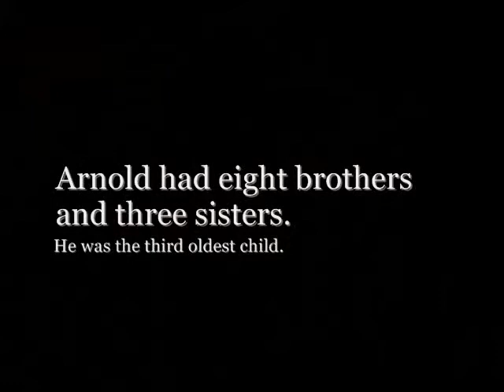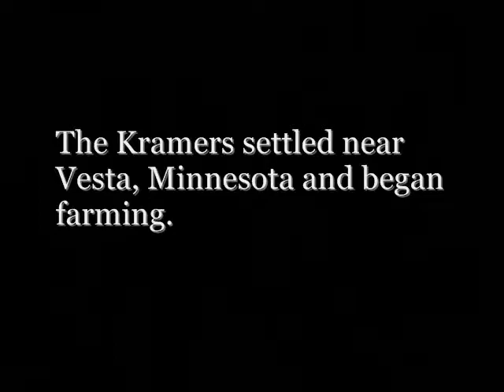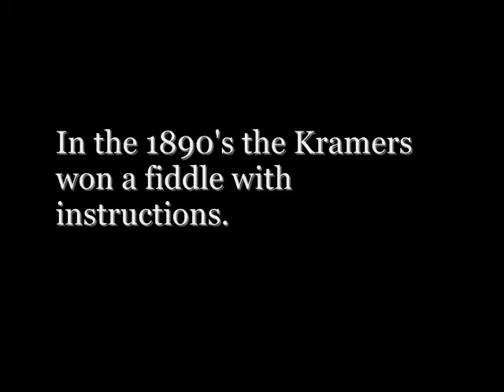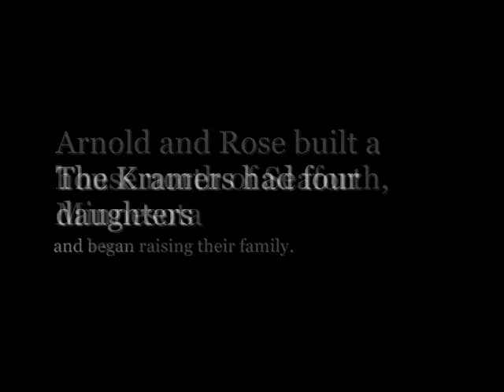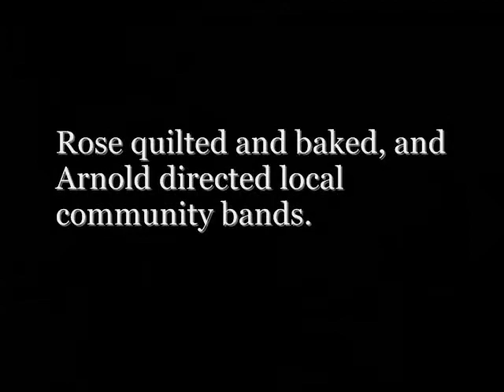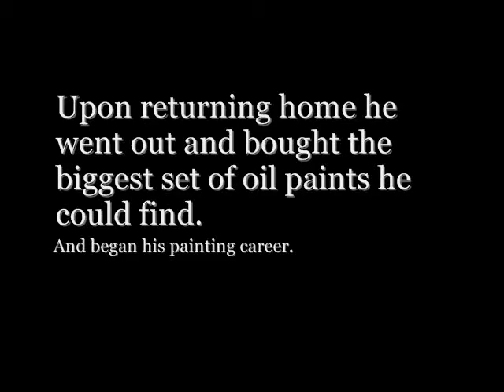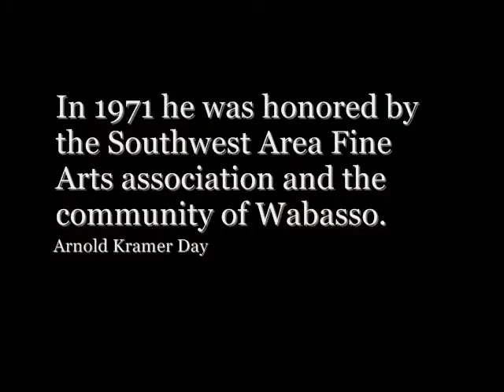Arnold Kramer, Minnesota's Grandpa Moses (1882-1976)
Arnold Kramer
Minnesota's Grandpa Moses
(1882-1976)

Arnold Kramer was nicknamed Minnesota's Grandpa Moses by the University of Minnesota during the hey-day of his painting career in the 1960's.  A self-taught artist, he completed over 300 pieces in a style referred to as naive.  His work was reminiscent of paintings done by Anna Mary Robertson Moses (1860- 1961), another self-taught artist, from New England, whose work is still extremely popular among collectors.  Like Grandma Moses, Arnold Kramer didn't pick up a paint brush until after retirement when he began recording the history of Midwestern agronomy in primary colors.